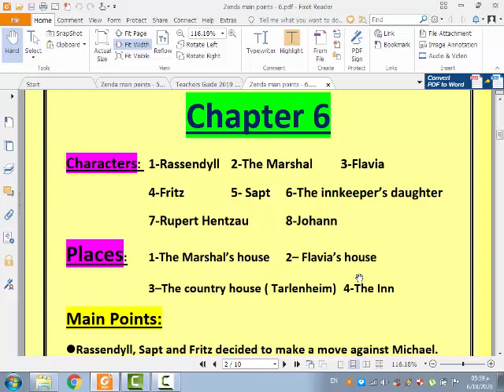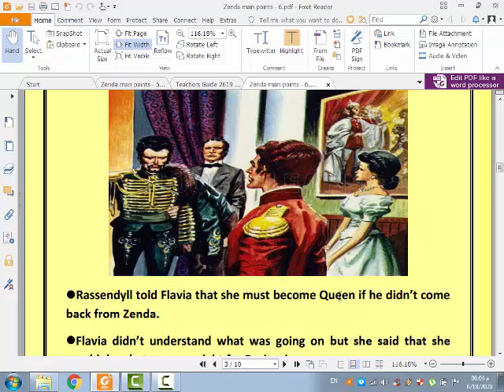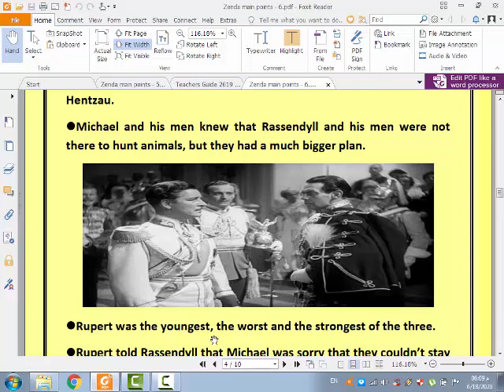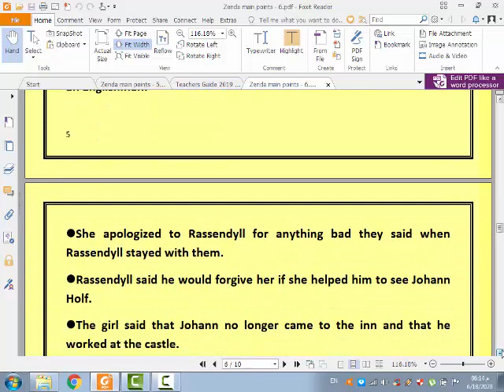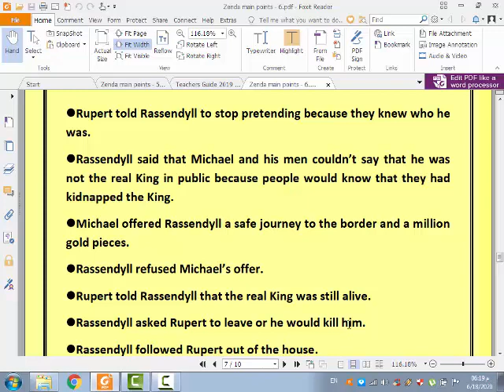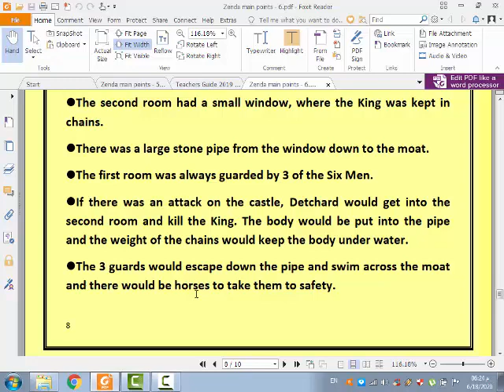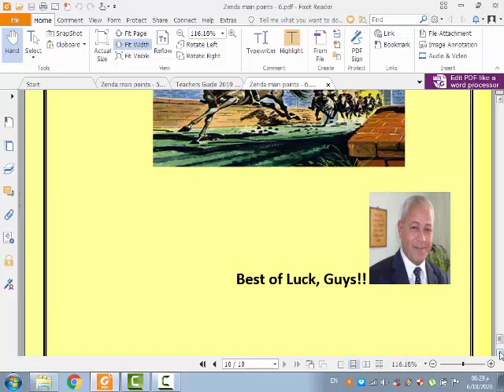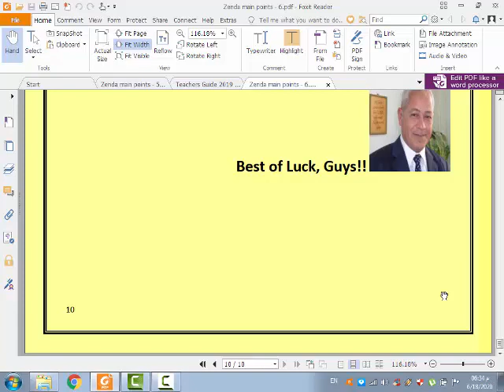The Prisoner of Zenda Chapter 6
English for High School in Egypt